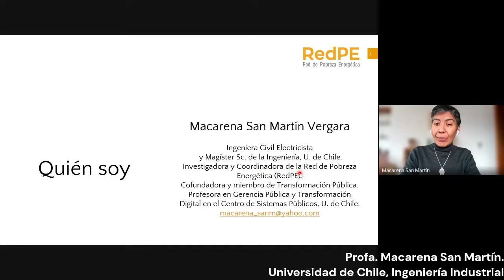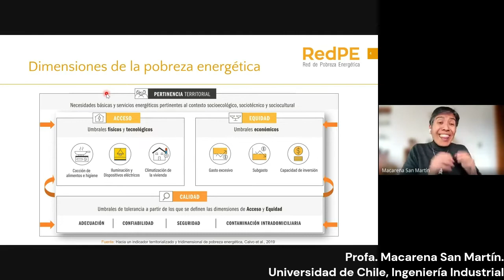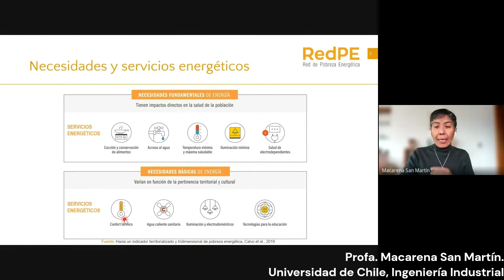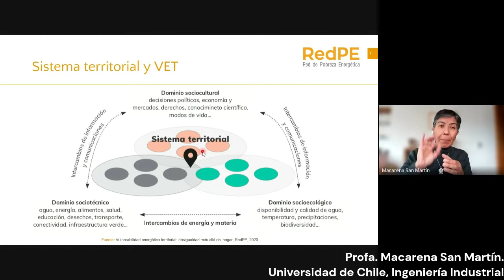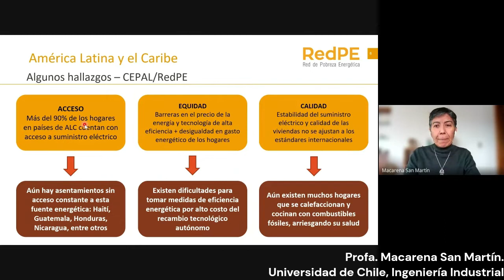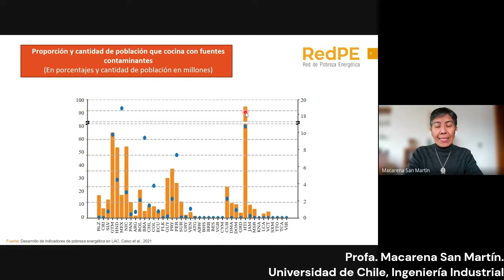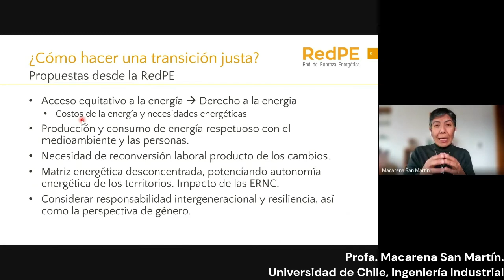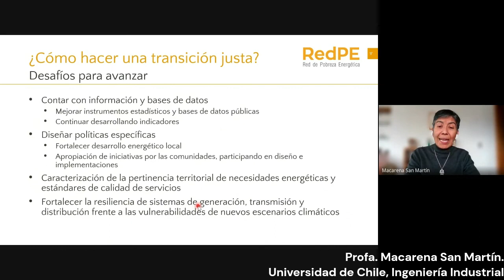Seminário Internacional sobre Pobreza e Justiça Energética - Profa Macarena San Martin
Seminário Internacional sobre Pobreza e Justiça Energética

20 setembro 2022
14h00 às 19h00

O debate sobre a pobreza energética se apoia atualmente em três eixos: a formulação das Nações Unidas para o Objetivo de Desenvolvimento Sustentável no.7 que preconiza o acesso universal e justo à energia;  as consequências da recessão econômica mundial com os processos de empobrecimento e precarização que atingiram os países centrais, com destaque à pobreza energética; e a transição energética, impulsionada pela crise climática, a partir da reconversão da base energética com fontes renováveis, mas que envolve também programas de melhoria da eficiência energética no âmbito residencial e de redução da pobreza energética com a inclusão de todo cidadão e toda cidadã nos benefícios da transição energética desejada.

O Seminário Internacional Pobreza e Justiça Energética traz para os pesquisadores do Instituto de Energia e Ambiente e unidades afins da USP (alunos, professores, pós-doutorandos, pesquisadores colaboradores e técnicos dos laboratórios) o debate de um tema que no Brasil ainda não está suficientemente estudado. Para tanto, foram convidados renomados professores e pesquisadores da Inglaterra, Chile e Argentina para apresentações de forma a fomentar o intercâmbio e o compartilhamento de conhecimentos e experiências sobre o tema.